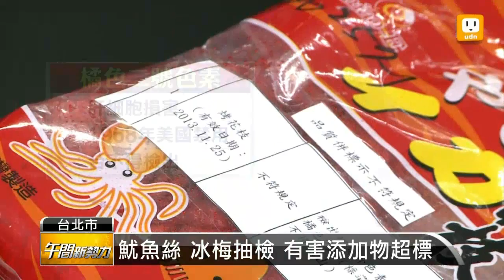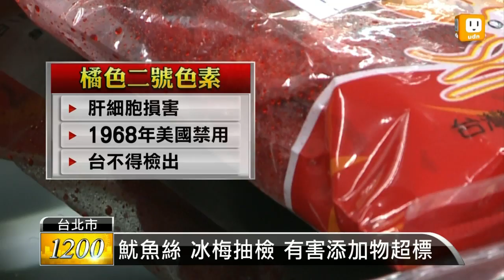【2013.04.22】魷魚絲 冰梅抽檢 有害添加物超標 -udn tv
北市府衛生局，針對許多兒童最愛吃的休閒食品進行抽檢，結果發現，包括紅魚片、魷魚絲還有軟糖等，總計40件食品中有5件的品質不符規定，有的還添加了國際間早已禁用的色素橘色2號，醫師說這些東西吃多了，會影響人體的肝、腎代謝功能。